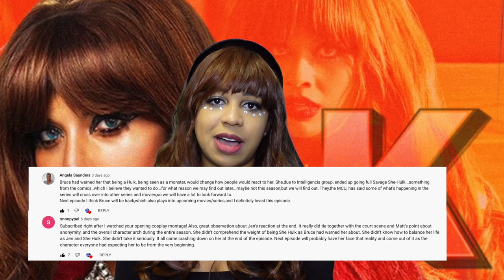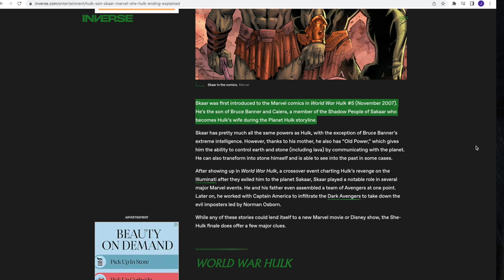She-Hulk FINALE Reaction and Review ft COSPLAY - Big REVEALS!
Here is my reaction and review to the She-Hulk finale!  Let me know what you thought of the episode in the comments ;)

0:00 - 0:32 Intro ft. some of my costumes (I am playing the Marvel theme on the piano)
0:33 Video starts (explaining my cosplay)
1:55 Previous episode recap (comment shoutouts!)

3:34 Reaction starts (including post credit scene;) )

Review
20:28 A+ for creativity
21:08 Future tease (reference to THIS comic issue?)
21:32 Skaar (referencing THIS website and THIS video)
22:23 Taking control

23:42 Was nice seeing THESE characters again
24:47 Intelligencia
25:42 What I felt was MISSING
27:10 Conclusion